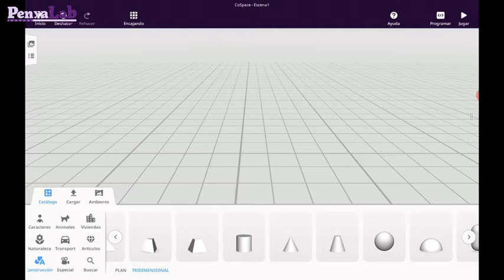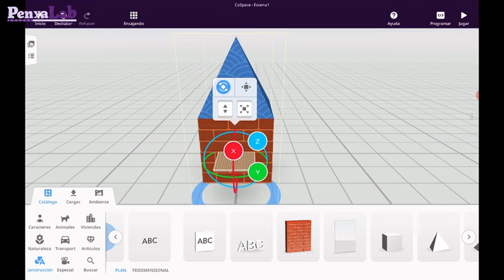CoSpaces tablet - Construir objectes 3D